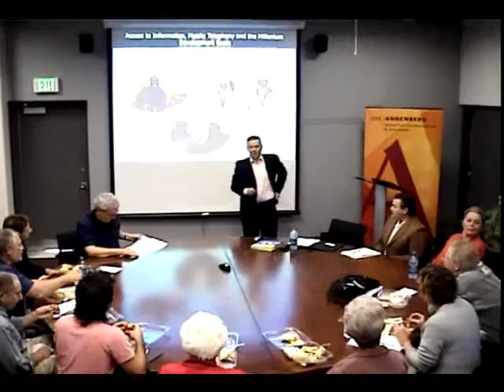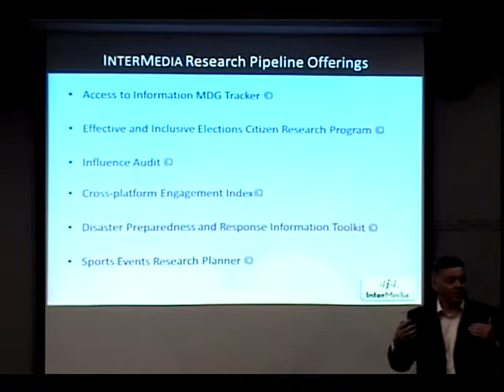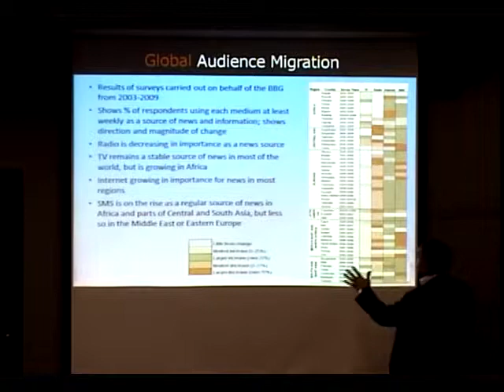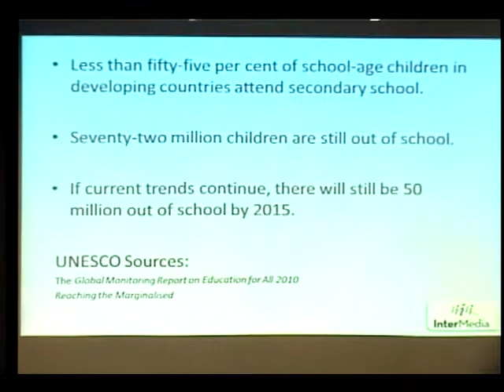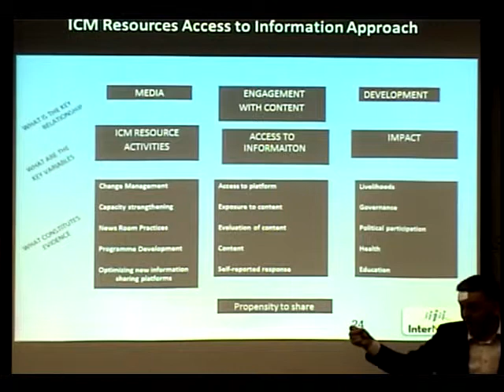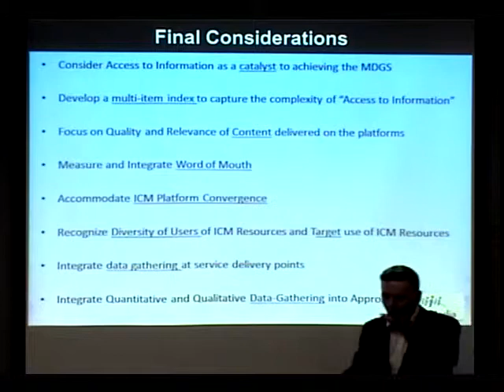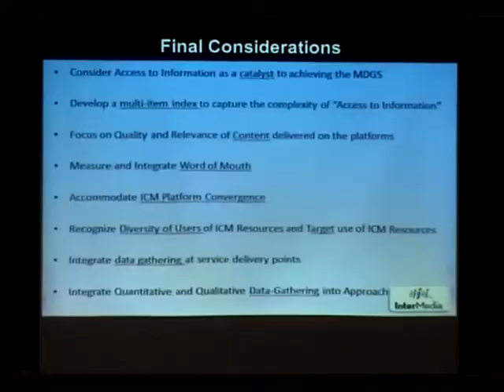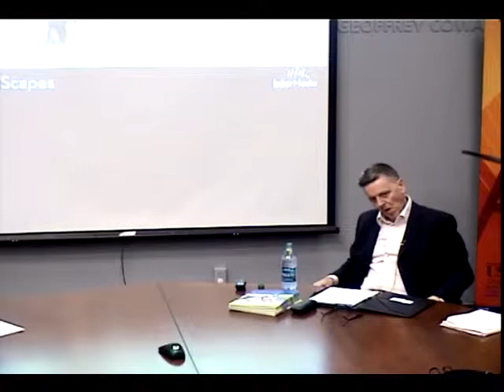Annenberg Research Seminar - Gerry Power, Intermedia London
Sept. 20, 2010: Annenberg Research Seminar - Gerry Power, Intermedia London

Join students and faculty for a presentation by Gerry Power, managing director of Intermedia, London. His topic: "'Access to information': Mobile phones and the millennium development foals in Kenya, Ghana and Zambia." From Dr. Power: "I am interested in "access to information" as a catalyst to the achievement of the Millenium Development Goals (MDGs), a set of country-based targets to be reached by 2015. They include reducing extreme poverty, reducing child mortality rates, fighting disease epidemics such as AIDS, and developing a global partnership for development. I examine how "access to information" and mobile phone use varies across different sub-groups, different countries and across different topics. As an illustration, I explore the relationship between access to information on financial services and citizens' use of those services. I draw on data from InterMedia's AudienceScapes research initiative3, gathered in Kenya, Ghana and Zambia."